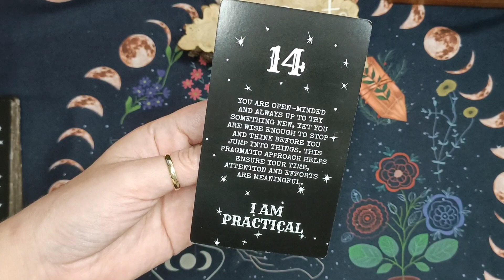ANGEL Number of the day ♥️ 14! Life Balance ⚖️...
I am a seer, Meditation Teacher, Reiki Practitioner and Dance Fitness Instructor. Mind body and spirit in this life.
This channel is from love frequency. I was guided by my angels and guides to do this. Fitting it all in can be a challenge, but I was born to be the warrior spirit.

Love Always,
Lauren x